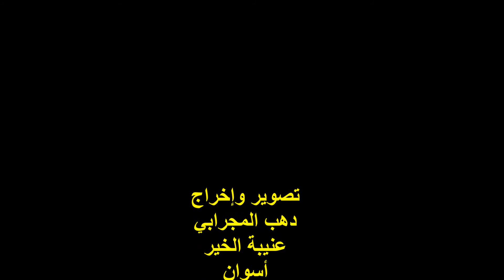ندوة ثقافية نوبية : تاريخ النوبةِ آثارٌ وأسرارٌ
التصنيف : ندوة ثقافية نوبية
ندوة نوبية بعنوان :
تاريخُ النوبةِ آثارٌ وأسرارٌ

كلمة السيد / حسام رمضان
رئيس مجلس إدارة جمعية قتة الخيرية بالقاهرة

المحاضر الدكتور / زهران محمد جبر

المكان :
جمعية قتة الخيرية بالقاهرة

الزمان :
الخميس 21/7/2016

تصوير وإخراج :
دهب المجرابى
عنيبة الخير
أسوان
مصر